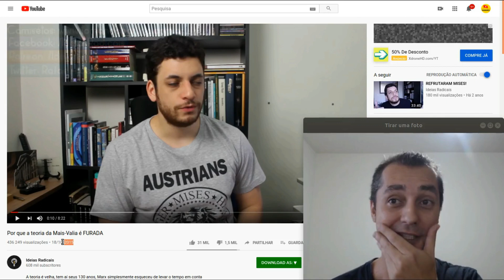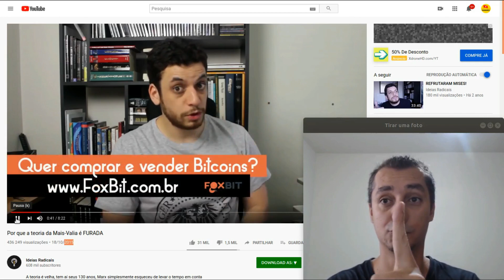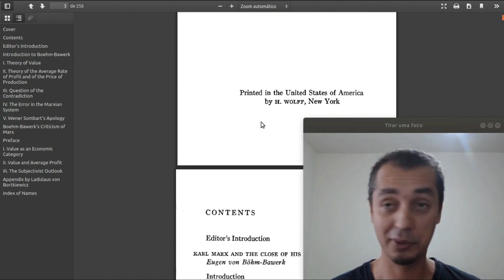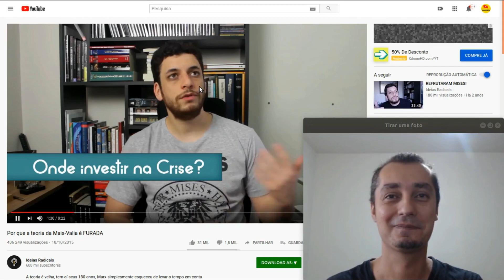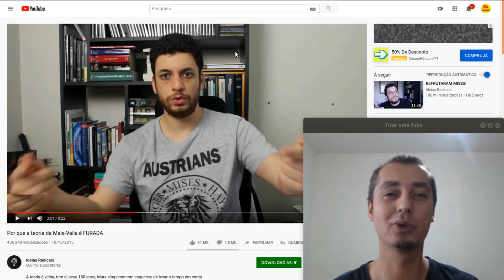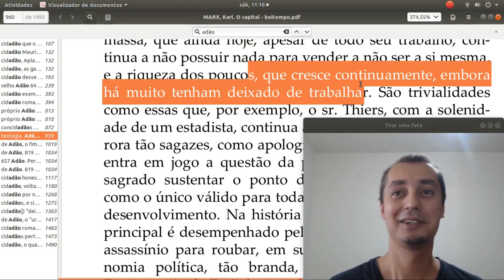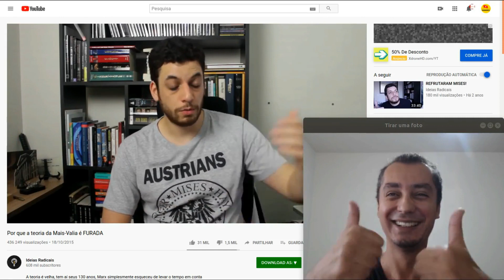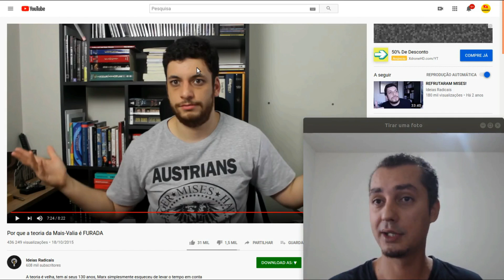Ideias Radicais: Teoria da Mais-Valia é furada? REAGINDO EP #40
REAGIMOS E COMENTAMOS ao vídeo: Por que a teoria da Mais-Valia é FURADA do canal Ideias Radicais. Se encontra no seguinte link:

Como veremos, o autor do vídeo (Rafael) não leu nem sequer a obra que cita como fonte de Eugen von Böhm-Bawerk.

Leia o blog Teoria e Revolução:
O livro do autor desse canal (Marx e a História: das particularidades nacionais à universalidade da revolução socialista )  pode ser adquirido nos seguintes endereços: